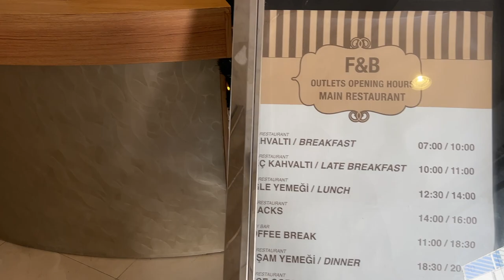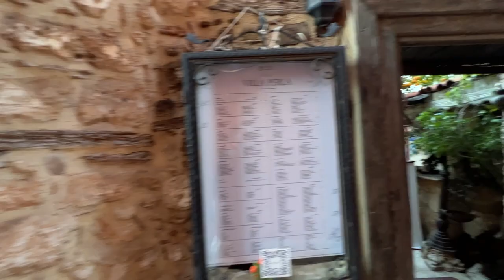ДОСТОПРИМЕЧАТЕЛЬНОСТИ АНТАЛИЯ, ПЛЮСЫ И МИНУСЫ ОТЕЛЕЙ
00:00 Начало
1:34 Минусы отеля AKRA BARUT
3:54 Обзор отеля FALCON ANTALYA
10:55 Центральная набережная Анталии
12:30 Гавань Анталии
14:12 Центр Анталии
17:13 Древние ворота в старый город
23:07 Вечерняя Анталия